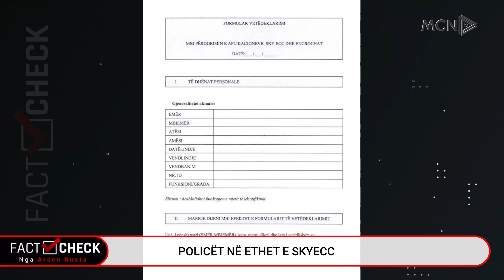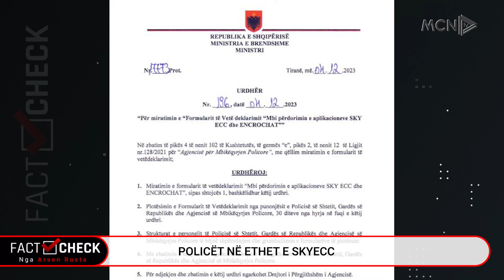Policët në ethet e SKYECC/ Kush gënjen dhe nuk plotëson formularin përjashtohet